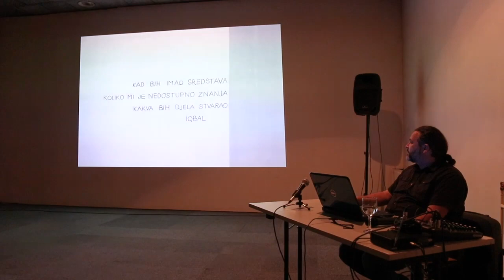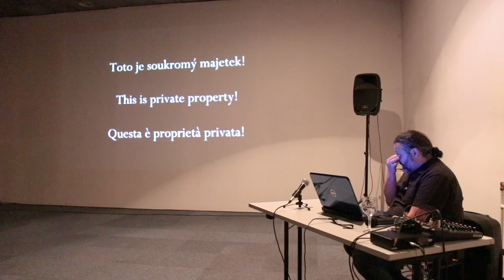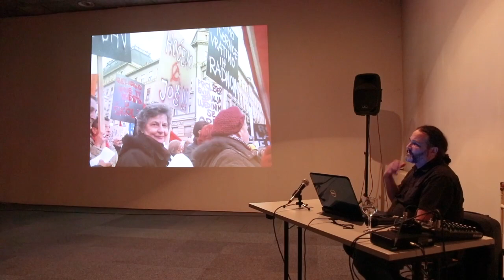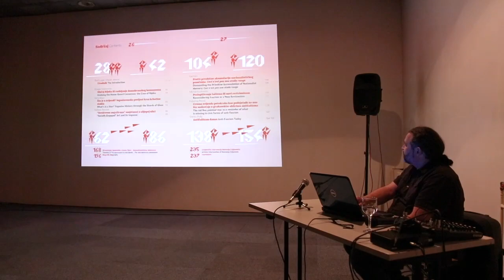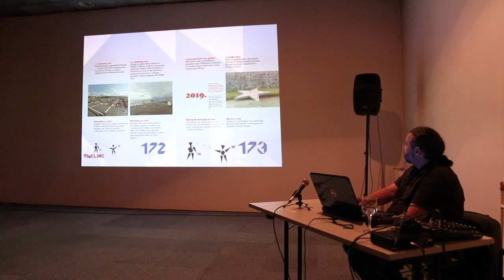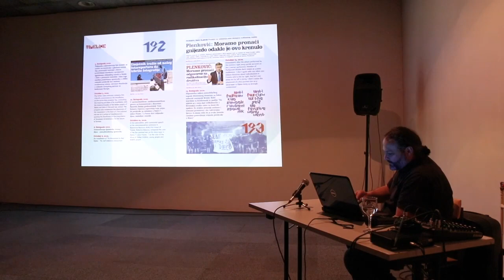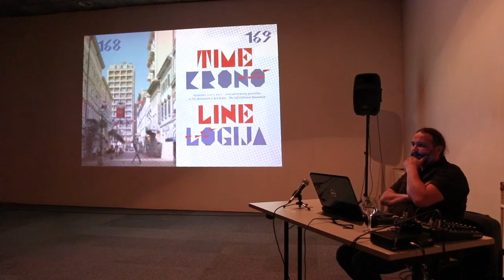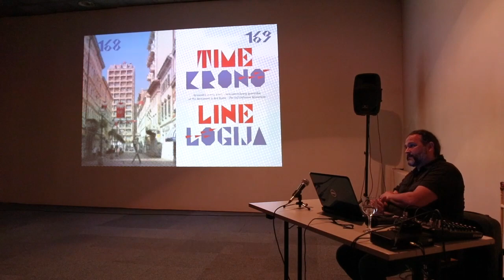Nemanja Cvijanović - ANTIFASCISM AS THE SELF-DEFENSIVE MONUMENT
Презентацијата насловена „АНТИФАШИЗМОТ КАКО САМООДБРАНБЕН СПОМЕНИК“ се осредоточува на реализираната интервецнија на Немања Цвијановиќ „Споменикот на Црвената Риека – споменикот на самоодбрана“ реализирана во 2020 година во Риека, Хрватска, кој може да се разбере како промислен акт кој се спротивставува на подемот на национализмот како и националистичкото насилство. Ова конкретно дело претставува појдовно стојалиште во однос на конфротациите на фашистичкото и антифашистичкото наследство во Хрватска, но и пошироко, дефинирајќи го гестот на Цвијановиќ како ангажиран во однос на општествените текови, политиката, уметноста. Дискусијата ќе биде надополнета со презентација на монографијата „Антифашизмот како самоодбранбен споменик“.

The presentation will evolve around Nemanja Cvijanović’s action "The Monument to Red Rijeka – The Self-Defensive Monument", which was realized in 2020 in Rijeka, Croatia and could be understood as a sharp-minded and reflective gesture of agency that undermines the current rise of nationalist violence. This particular action presents a very precise point where the fascist and anti-fascist legacy confront one another and define Cvijanović’s gesture as relationality between society, politics and art. Conversation will be complemented with the announcement of the monographic publication Antifascism as The Self-Defensive Monument.